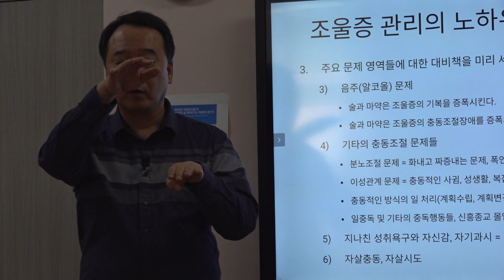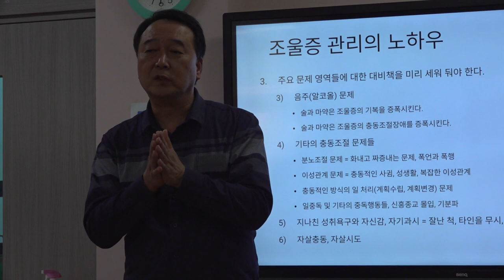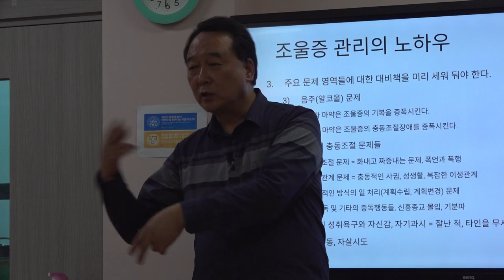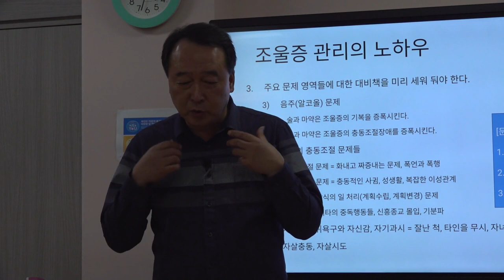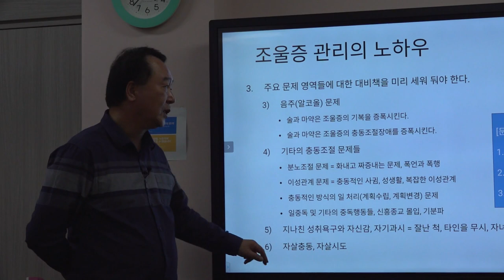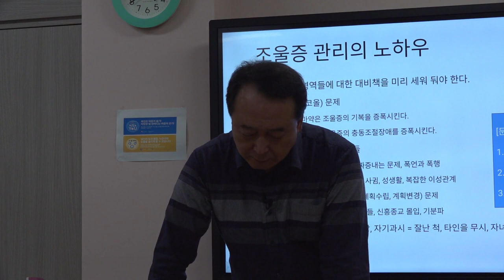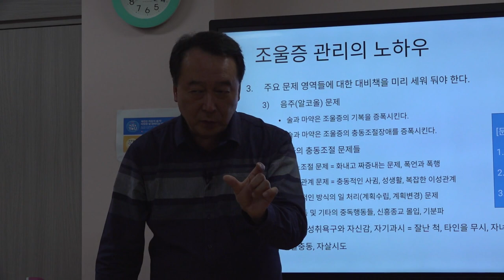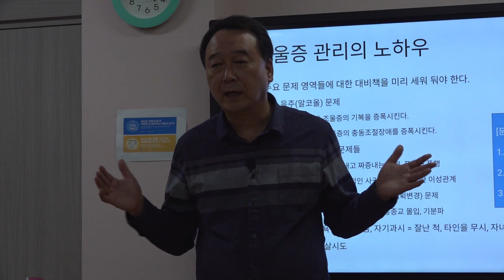촛불추천 484, 조울증(양극성장애) 증상관리의 노하우 (6) -- 음주(술), 분노(폭언, 폭력), 이성교제, 기타의 충동조절장애 -- [경주시 정신건강복지센터 직원교육 #12]